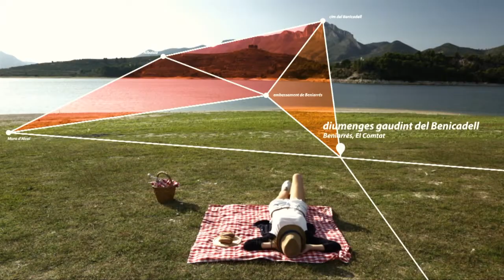CD Alcoyano B 2-1 CF At. d'Alginet 2013-2014